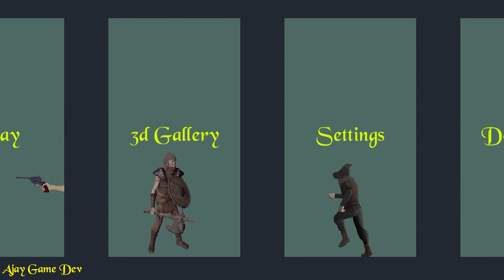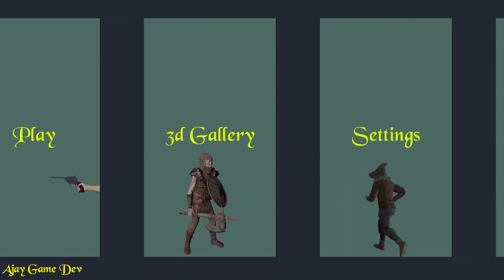Main Menu UI Design for Unity Mobile Game madewithunity unity mobilegame | Ajay Game Developer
I share my art on Instagram so check it out!

Download my second game "Shotgun"